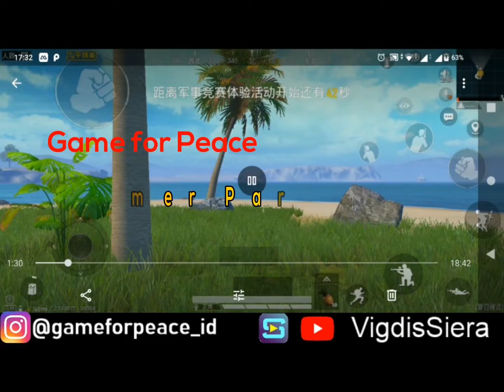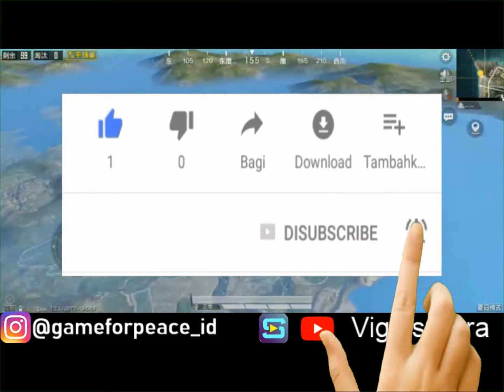SUMMER PARTY CONTINUE #2 : GAME FOR PEACE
This is the summer party part two, weexplore the yacht here and something happened after ireach the island, you can see part 1 (island explore)